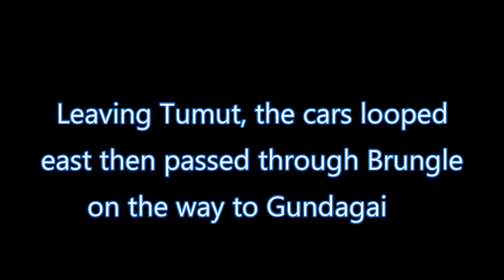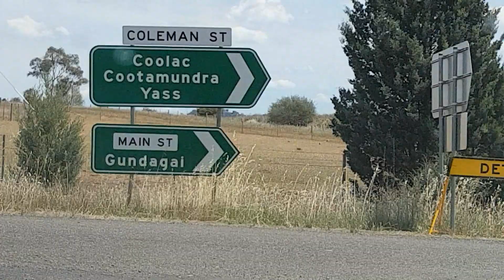2017 Classic Alpine Rally Part 2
The top navigational car rally in NSW, Australia, is the Alpine Classic organised by the Classic Rally Club (CRC).  Curious Jag went along to get the highlights, lowlights and interview the crews to get their impressions of the event in 2017.